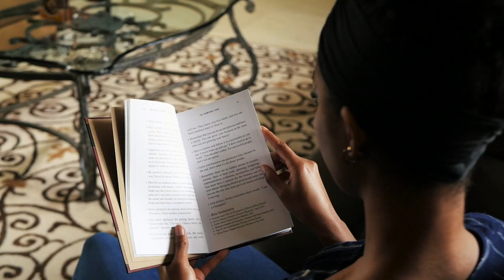Real Estate Superstars: Finding Your Niche and Growing Your Brand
You don't want to miss this Superstar Interview!
Rita, our CEO/Founder interviewed Barrett Raven (Realty Austin) and Denton Aguam (Keller Williams) to discuss how to help YOU find your niche and grow your real estate brand!